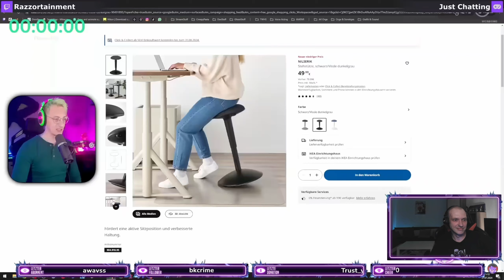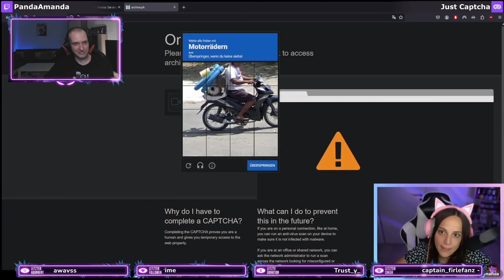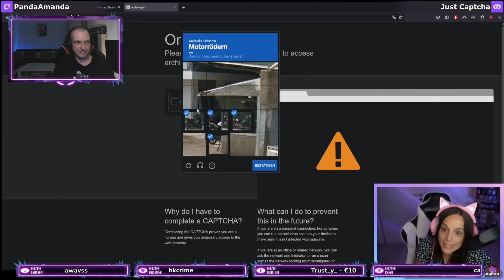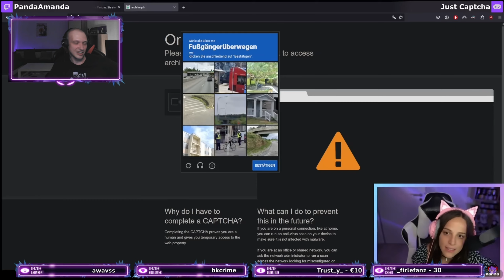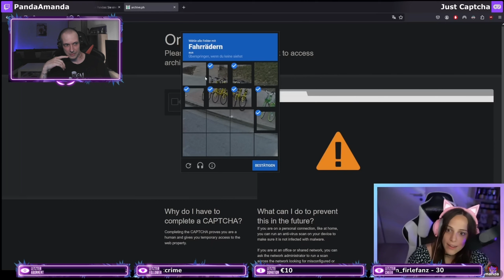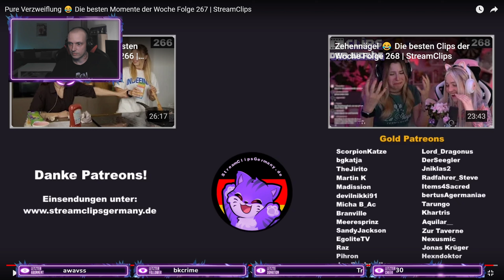Pure Verzweiflung - StreamClipsGermany Folge 267 / Dead Paddy